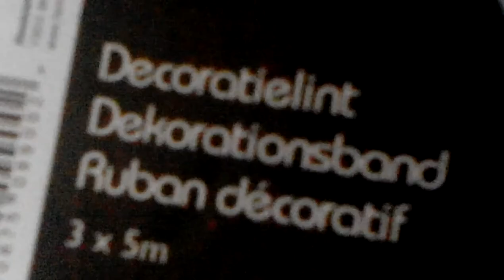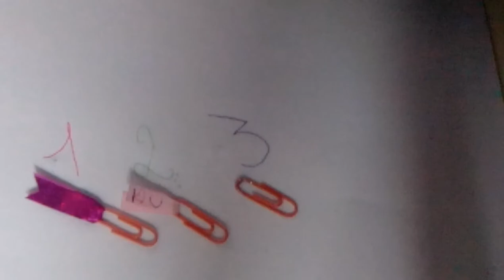[BACK TO SCHOOL]-3 DIY Trombones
Hello Girls !😺

Il vous faudra :
3 trombones
1 stylo
1 paire de ciseaux
1 colle
1 ruban
1 feuille
1 des paillettes mélanger à de la colle
1 Trombone ruban :
1 ruban
1 trombone
1 paire de ciseaux
1 colle
2 trombone personnalisables :
1 papier
1 trombone
1 stylo
3 trombone à paillettes
1 trombone
1 des paillettes mélanger à de la colle

Salut 😺😸